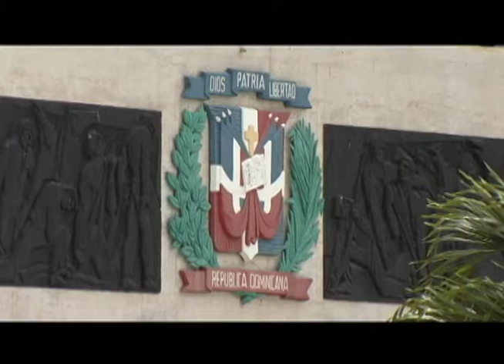¡Todo listo para el traspaso de mando, para el cambio de gobierno!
Aseguran ya todo está preparado para el traspaso de mando que se realizará este domingo en el salón de la Asamblea Nacional, donde el presidente electo Luis Abinader asumirá el mando de la nación.

A los asistentes, no más de 300 personas, se les ha solicitado presentar una prueba de detección de la COVID-19previo al evento, según los organizadores quienes garantizaron que cumplirán con todas las normas de prevención del CORONAVIRUS.